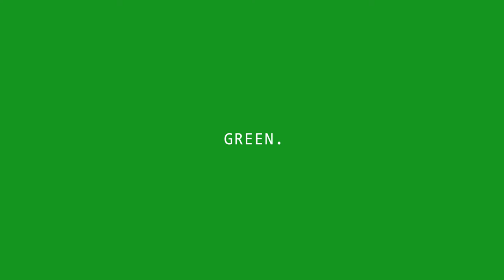One color challenge: Green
I tried to challenge myself by painting with only one color from the Ecoline collection. I used 600 Green.